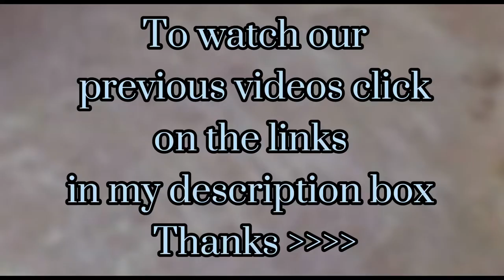Behind the scenes in our video’s try not to laugh 😹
It’s BTS of our video’s try not to laugh 😂 and hope u are good to enjoy 😊.

To watch our Previous video click on the link below try not to laugh 😂

Thanks